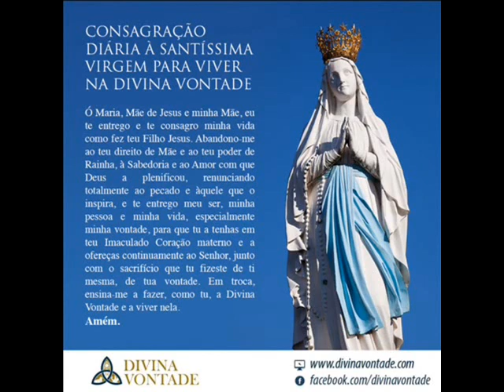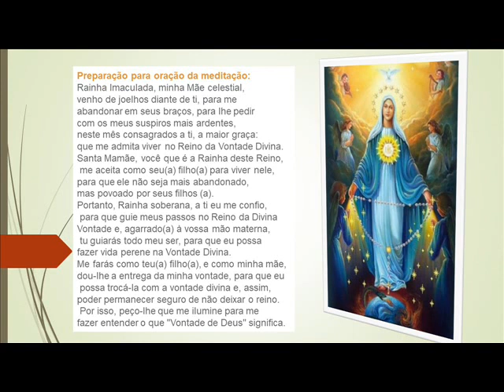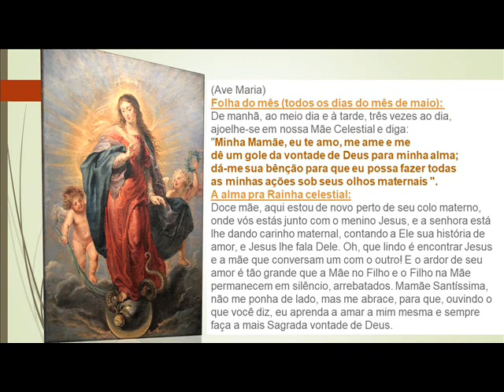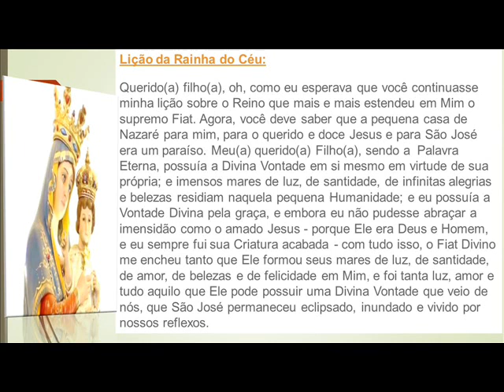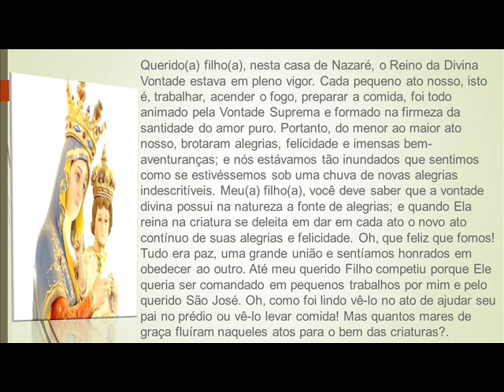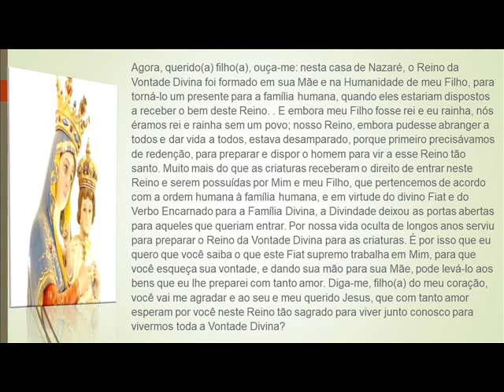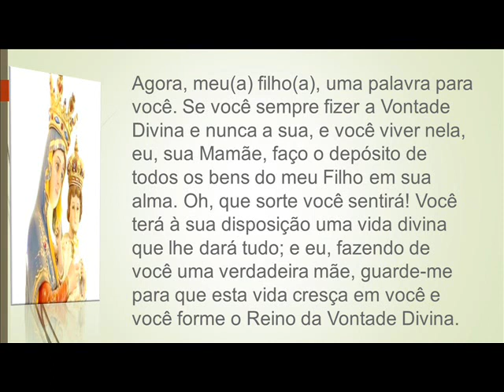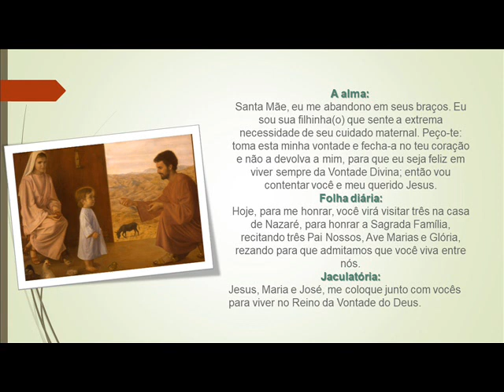25º Dia com Maria no Reino da Divina Vontade Serva de Deus Lui